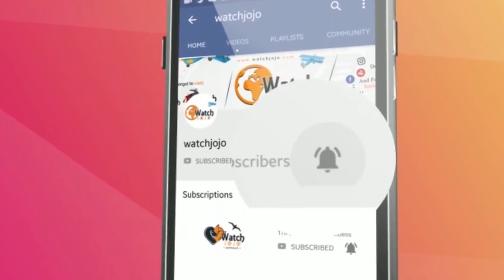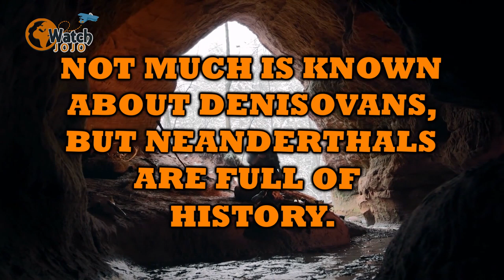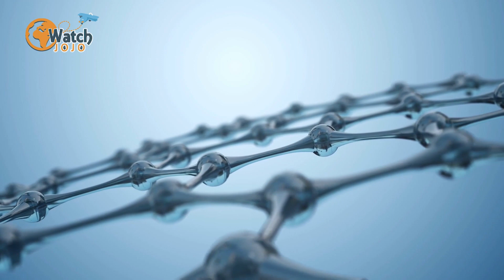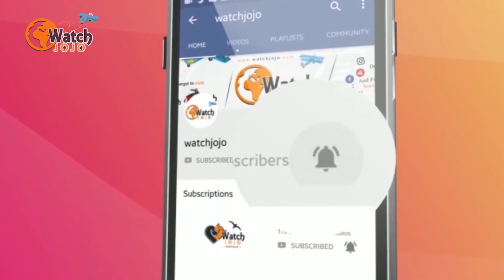Experts Have Found The Remains Of A Cavegirl Whose Parents Belonged To Altogether Different Species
We cannot know a precise date, but it was around 90,000 years ago that two of our very distant relatives met in Siberia. They were archaic humans, also known as hominins – humans like us but not from our specific species, Homo sapiens. One, a male, was what we call a Denisovan. The other was a Neanderthal woman. And what they did together has astonished the scientific world.